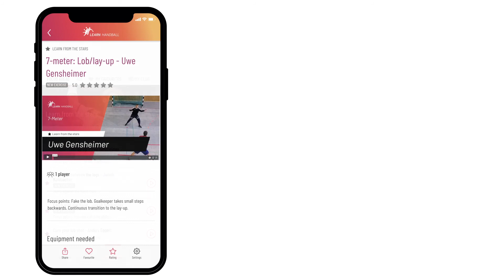Save exercise as favourite (english) - Tips and tricks - Learn Handball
Here we show how to save the exercises you like best and/or do the most as your favourites.